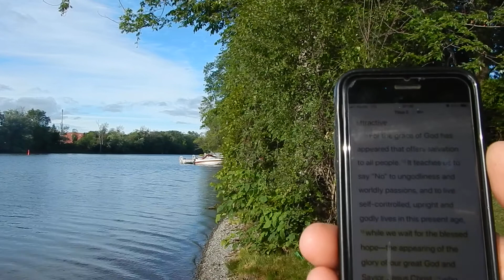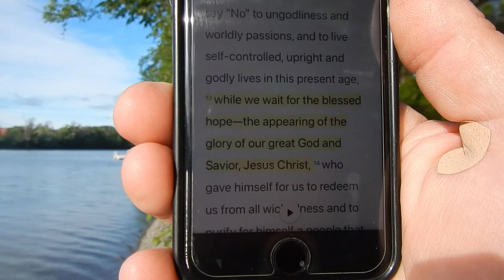Tuesday, June 22, 2021 Walk to the River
Walking, reading, hoping, and praying.  Titus 2